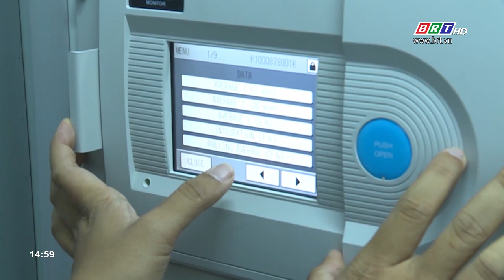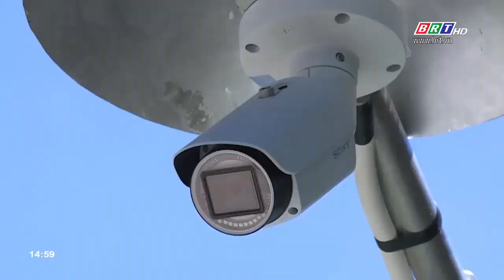Bà Rịa – Vũng Tàu: Công khai thông tin, dữ liệu quan trắc môi trường